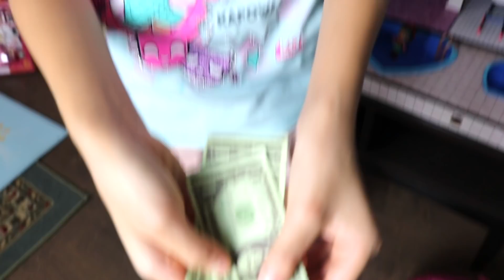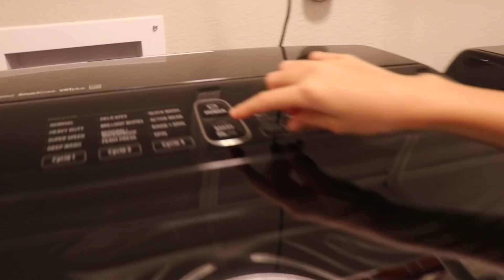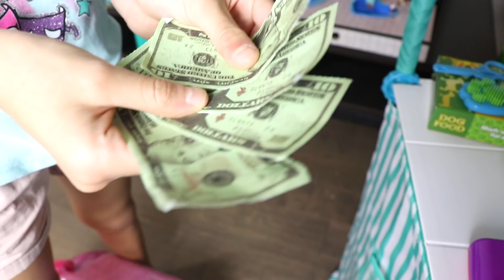VIVI FINGE BRINCAR DE LOJA DE BRINQUEDOS!! Pretend Play Toy Store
Neste video a vivi compra uma LOL BIGGER SURPRISe NA Loja de brinquedos da Chloe. Mas para comprar essa boneca ela teve que trabalhar.